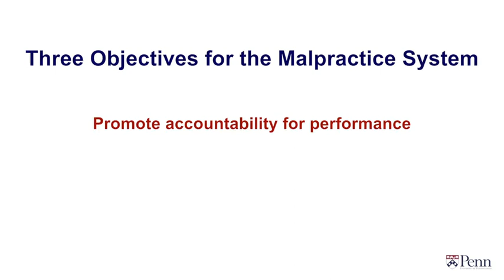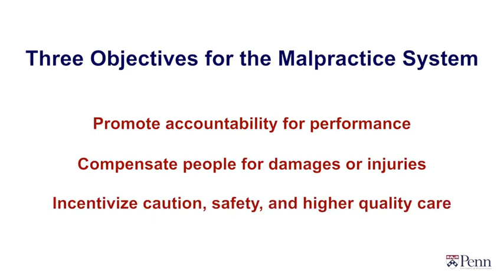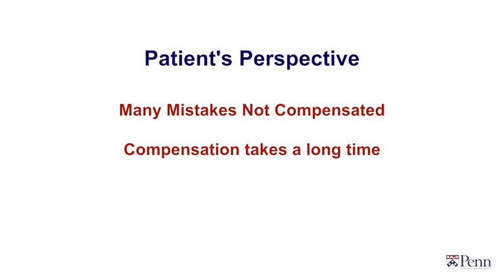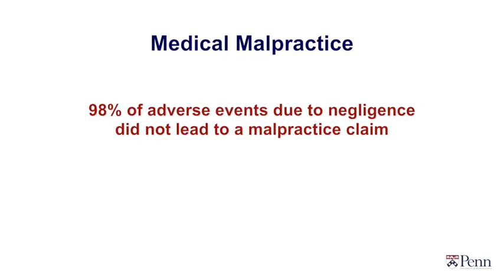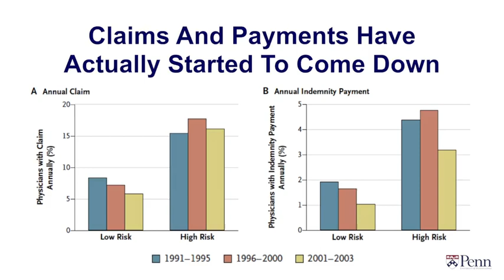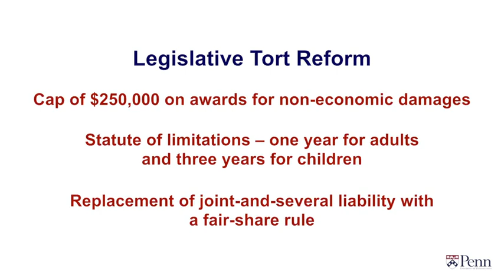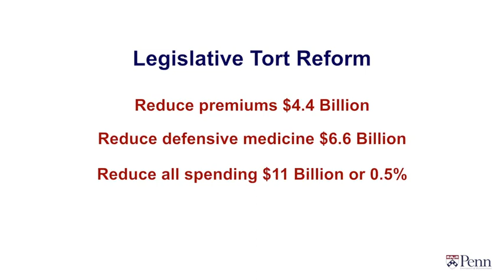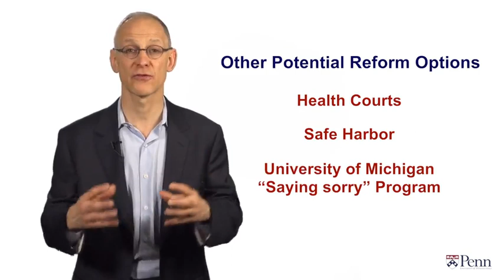The structure of the American Healthcare System, week 3 lec. 5 Medical Malpractice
The American health care system has many problems. 50 million people are uninsured. Quality is extremely uneven, with peaks of greatness at leading academic centers but overall poor quality in both process measures and outcomes such as asthma deaths. Finally, the US_health_care_system spends over $8000 per patient per year, nearly double the next highest country. In March 2010, the Affordable Care Act was enacted. Over the next decade or more, the Act will dramatically restructure the American health care system.

Part I of this course will explore the history and structure of the current American_health_care_system, including the history of and problems with employment-based health_insurance, the challenges surrounding access, cost and quality, and the medical malpractice conundrum. It will conclude with the history of health care reform, leading up to the Affordable Care Act. Throughout lessons regarding health economics, health policy, and medical practice will be elucidated.

Part II of this course will then explore the challenges that were overcome to achieve health reform in America. We will delineate the specific ways that the Affordable Care Act improves access and quality and will control costs. Part II will conclude with predictions about further reforms and about the future of health care in America.

This class is open to anyone that is interested in gaining a better understanding of the US health care system and the challenges of health care reform. There are no prerequisites or required knowledge of the health system. Students who feel as though they have a strong grasp of the structure of the current US health system and the history of health care reform in the US may start with Part II of the course instead.

Syllabus
Week 1: Introduction and History

Week 2: Structure

Week 3: Problems

Week 4: Reforming American Health Care

Taught by
Ezekiel Emanuel

What You Will Learn and Do
This course is designed to help you address questions such as:

How do historical milestones within the American health care system inform federal health policy—and, in turn, your work—today?
How do the major components of the American health care system fit together, and how do those interactions impact your work?
How do we advocate for increasing access, improving quality, and lowering cost?
What do current events mean for navigating health care today and preparing for the future?